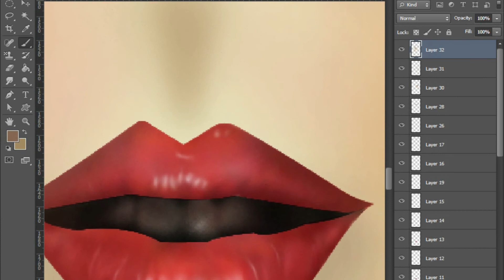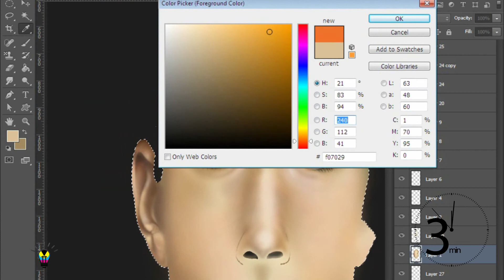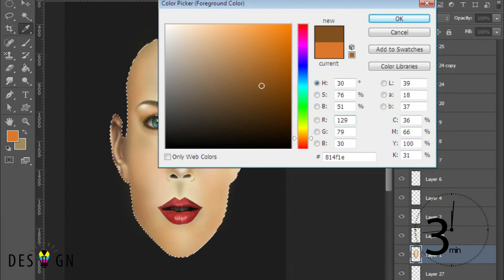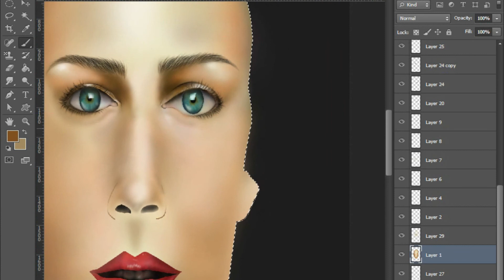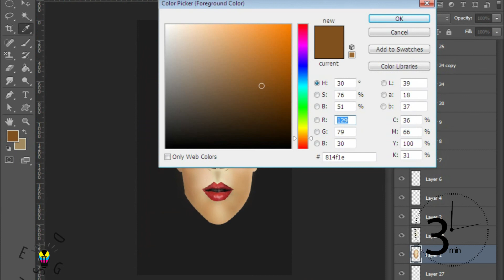Painting with Brushes in Photoshop Speed Painting - Photoshop Tutorial from picture reference 23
Design tips in 3 minutes

Hey Everyone, here's  Design tips in 3 minutes,

My name is Girish, and I am a seasoned Design Trainer having experience of 09+ years. I've started this training for anyone who wants to learn Designing for FREE in a professional way.